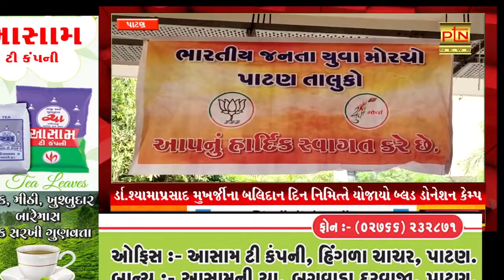ર્ડા.શ્યામાપ્રસાદ મુખર્જીના બલિદાન દિન નિમિત્તે યોજાયો બ્લડ ડોનેશન કેમ્પ ।। PTN News